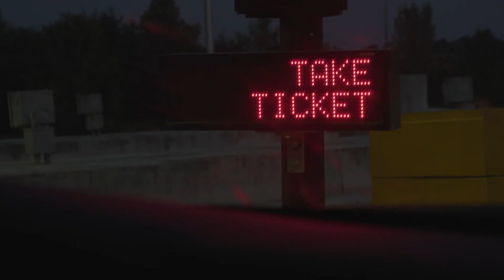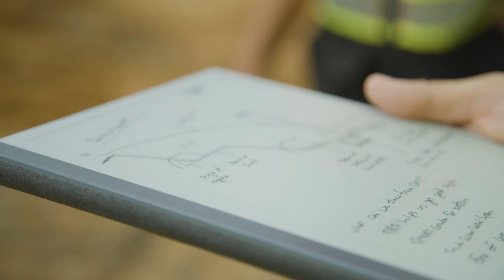Comment excaver pour un mur de soutènement segmentaire ?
Cette année, nous sommes allés rencontrer différents entrepreneurs pour leur demander comment ils parviennent à gagner sur le marché actuel.

Notre deuxième arrêt a eu lieu dans les Carolines, où nous avons rencontré les responsables du centre de formation Caterpillar pour apprendre l'importance d'une excavation correcte lors de la construction d'un mur de soutènement segmentaire.

Nous avons un cours gratuit sur hardscaper.com sur les murs de soutènement segmentaires.